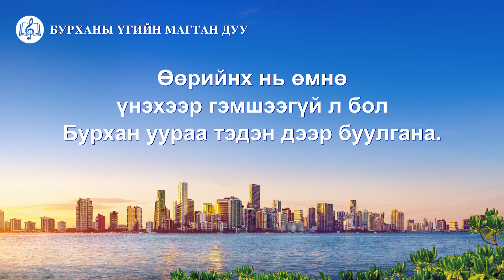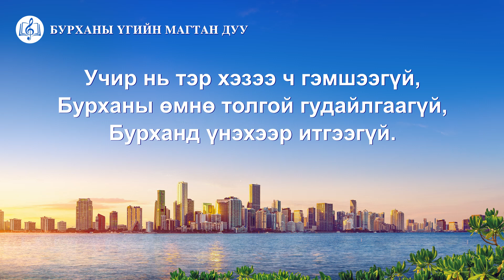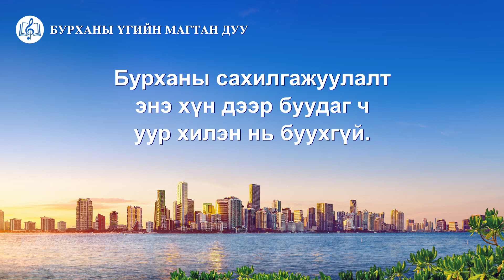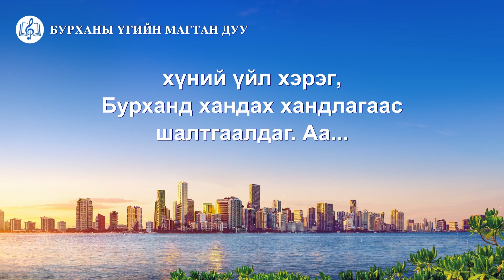Христийн сүмийн дуу “Хүнд хандах Бурханы хандлага” (дууны үг)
Хүмүүс хорон муу үйлээрээ Бурханд халдах үед,
Өөрийнх нь өмнө үнэхээр гэмшээгүй л бол
Бурхан уураа тэдэн дээр буулгана.
Хүн Бурханыг эсэргүүцсэн хэвээр байх үе
тэднийг устах хүртэл
Түүний уур хилэн намжихгүй.
Энэ бол Бурханы зан чанар.
Өөрөөр хэлбэл, Бурханы өршөөл, эсвэл уур хилэн
хүний үйл хэрэг,
Бурханд хандах хандлагаас шалтгаалдаг. Аа...
Бурхан нэг хүн дээр
уур хилэнгээ буулгасаар байвал
түүний зүрх сэтгэл Бурханыг
гарцаагүй эсэргүүцдэг гэсэн үг.
Учир нь тэр хэзээ ч гэмшээгүй,
Бурханы өмнө толгой гудайлгаагүй,
Бурханд үнэхээр итгээгүй.
Бурханы өршөөл, хүлээцтэй байдлыг
хэзээ ч хүлээж аваагүй.
хүний үйл хэрэг,
Бурханы халамж өршөөл,
хүлээцтэй байдлыг үргэлж хүртдэг бол
энэ хүн зүрх сэтгэлдээ
Бурханд үнэн итгэлтэй нь гарцаагүй юм.
Түүний зүрх сэтгэл Бурханыг эсэргүүцдэггүй.
Тэр Бурханы өмнө үргэлж гэмшдэг.
Бурханы сахилгажуулалт энэ хүн дээр буудаг ч
уур хилэн нь буухгүй.